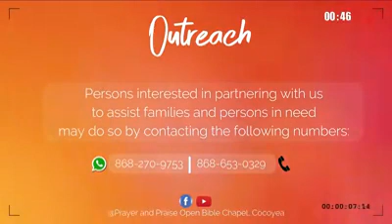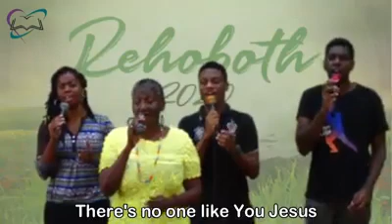Hour of Power - Sun. 12th July,2020